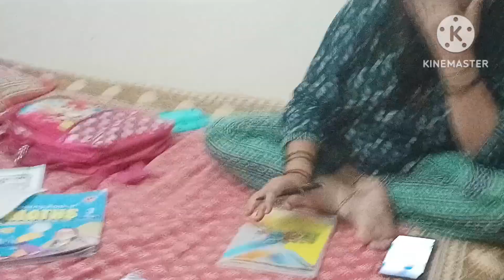भाभी चेहरा क्यू छुपा रही क्या हुआ || unlike के नाम सुनते दोनो भतीजी लगी चिलाने